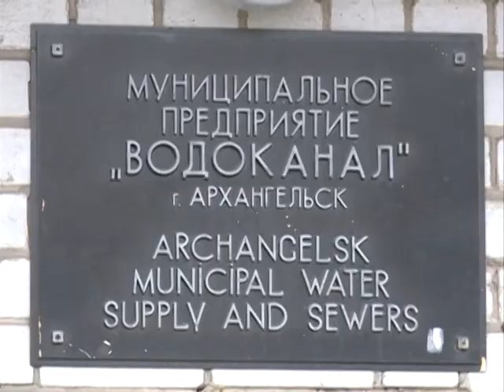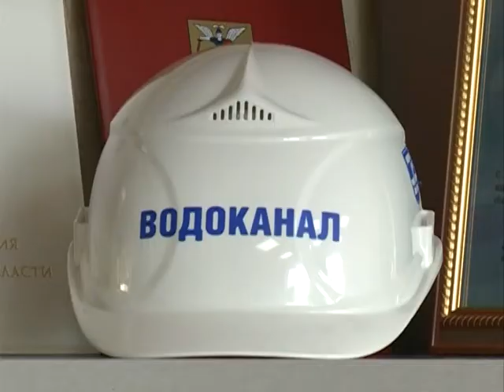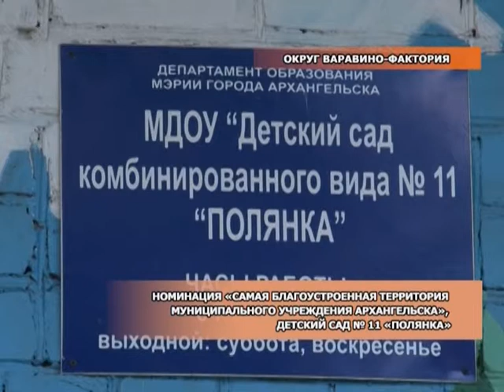20 06 14 Городские подробности